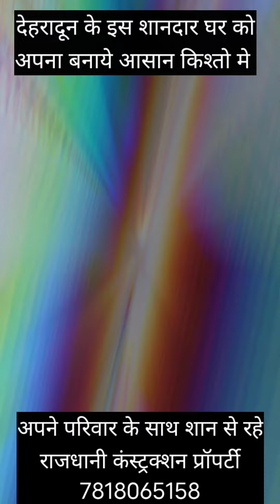देहरादून आईएसबीटी के पास आसान किस्तों पर यह शानदार घर 7818065158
राजधानी कंस्ट्रक्शन एंड प्रॉपर्टी
 आईएसबीटी से मात्र 1.5 किलोमीटर की दूरी पर
 70 गज में बना मकान 18 फीट की रोड पर
 गढ़वाली लोकेशन मे सोशल बलूनी पब्लिक स्कूल के पास जिसमें  2 बैडरूम, पूजा घर, मॉडलर किचन दो बाथरूम एक ड्राइंग डाइनिंग हॉल  पार्किंग बना हुआ है फुल फर्नीचर के साथ
 जिसमें आपको हर कमरे में सीलिंग फैन
 झूमर लाइट सेंसर लाइट आरो चिमनी गेयसर
 पानी के लिए समर्सिबल इत्यादि लगा कर दिया जाएगा
 राजधानी से मकान लेने का फायदा
 इलेक्ट्रॉनिक सामान पर 3 साल की गारंटी
 प्लंबर के सामान पर 3 साल की गारंटी
 मकान की 7 साल की गारंटी
 टूट-फूट की कोई गारंटी नहीं है
 हमारे पास और भी मकान है
 50 गज 7 गज 70 गज 80 गज 90 गज 100 गज 120 गज 130 गज 140 गज राजधानी कंस्ट्रक्शन एंड प्रॉपर्टी
 ₹11000 देकर बुक कराइए